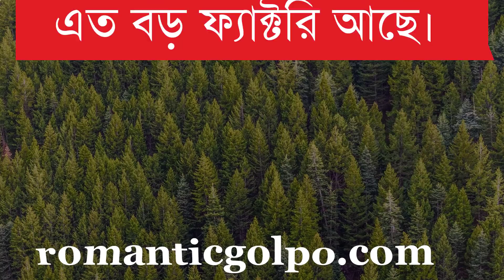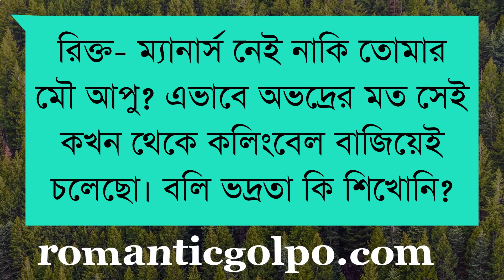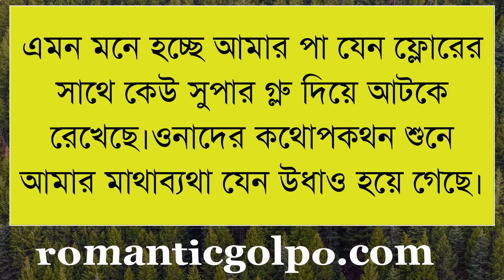মামাতো ভাইয়ের সাথে বিয়ে পর্ব ৪ || Romantic Valobashar Golpo || SA Alhaj